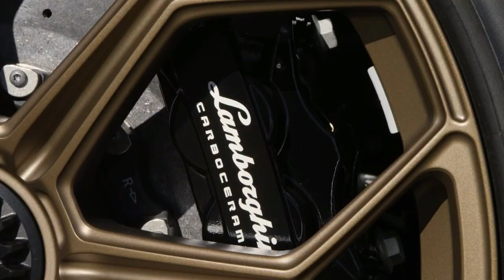Video footage tentang gaya hidup mewah. orang kaya, super kaya. No Copyright Video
Video tangtang orang orang super kaya
KREDIT◄
Kami tidak termasuk dalam kepemilikan rekaman ini. Semua kredit pergi ke pemiliknya masing-masing. Jika Anda ingin mengklaim Video ini / ingin saya menghapus video ini /ingin menambahkan video Anda / ingin kredit silakan hubungi kami melalui email kami sebelum mengambil tindakan apa pun. Dengan senang hati saya menanggapinya.
Ingin menggunakan rekaman ini?
Anda dapat menggunakan rekaman ini untuk proyek atau tujuan komersial Anda bahkan tanpa meminta izin apa pun. Ikuti Instruksi.
Ini tidak wajib tetapi akan sangat dihargai
2. Letakkan linknberikut ini di deskripsi video Anda
Footage Video Kontenmu